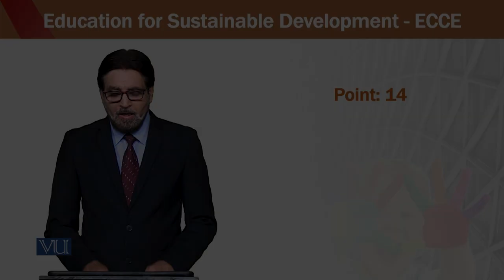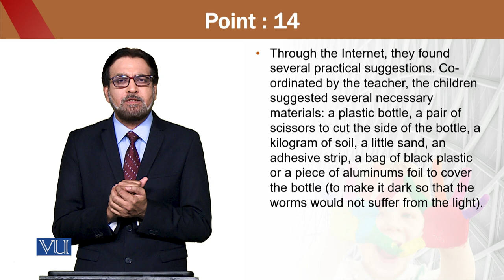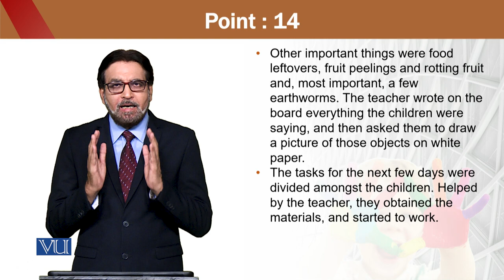Education for Sustainable Development in Early Childhood Education | ECE302_Topic172